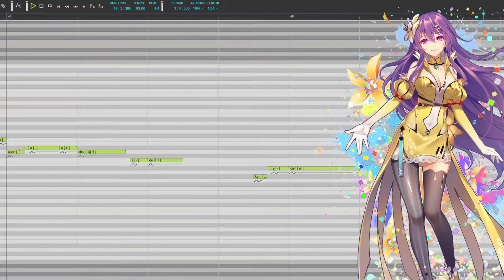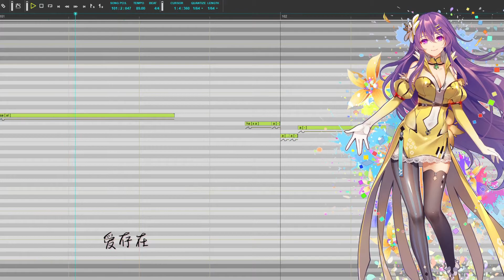【墨清弦 (Mo Qingxian)】爱，存在 / Love Exists【VOCALOID4カバー】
qingxian. p. pretty.

this vsqx was actually a commission for @Stargazinglili1 !! thank u so much again for commissioning me, this was such a fun song!

■ illust by TID (qingxian's boxart)
■ vsqx, tuning, mixing (ughhh this one was tough. i rlly dont think this mixing is great but it is what it is.) by me

■ vbs: qingxian, longya_chun, yanhe, miku chinese, miku dark